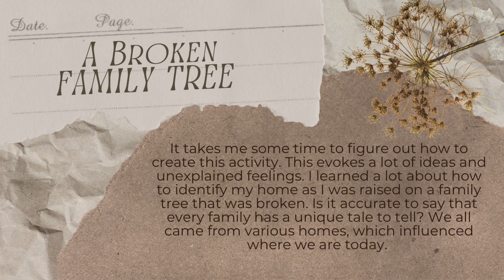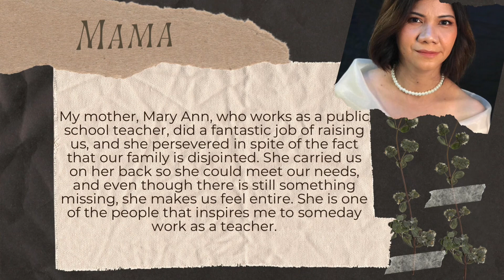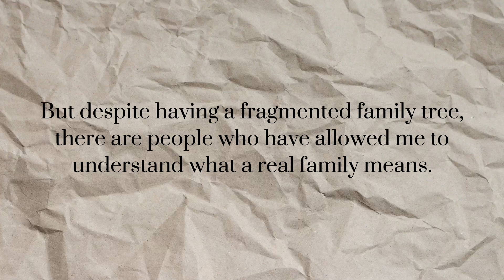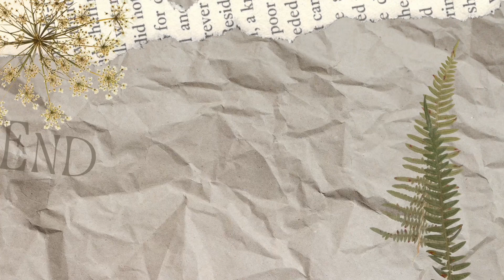Elunio, Morris C.-Final Examination